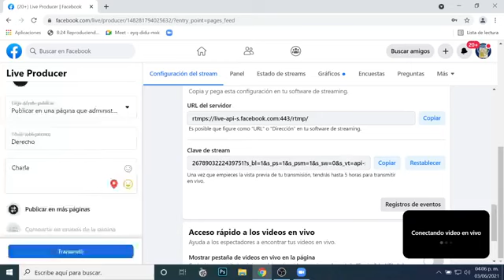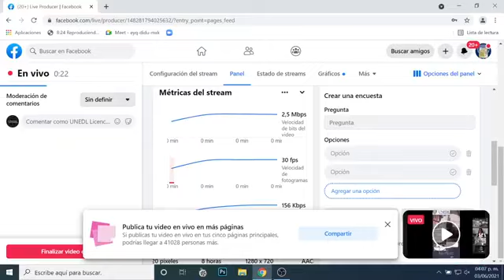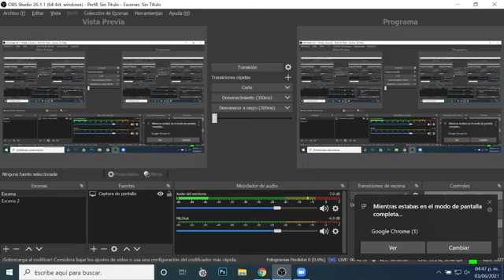Conferencia con "El Dr. José Vázquez Vitela" 03/06/2021